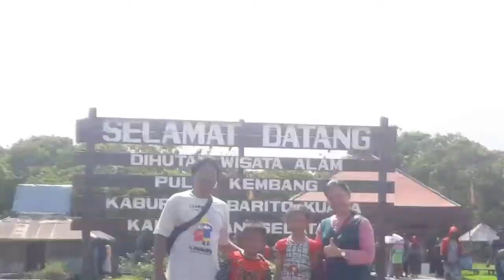Bonsai Sakura Mikro : Bongkar tehnik stek pasti hidup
Cobalah.

Sakura mikro atau Malpighia glabra ini merupakan salah satu jenis tanaman hias berbunga yang banyak ditanam sebagai tanaman Bonsai. Penyebutan sakura sudah sangat kuat di negara kita meskipun sebenarnya tanaman ini bukan dari jenis sakura atau Crepe Myrtle,tapi banyak yang menyebutnya sama.

Tanaman ini merupakan jenis tanaman dari anggota suku Malpighia yang berarti masih satu kerabat dengan Pohon Sianci dan Pohon Mirten. Dilihat dari ketiganya memiliki kesamaan bentuk bunga.

Sakura mikro ini sudah banyak berkembang di Indonesia,kita bisa membeli bibit tanaman ini di toko-toko tanaman hias. Memiliki ciri khas berdaun kecil,berbatang lentur dan berbunga. Sangat bagus untuk dijadikan sebagai bonsai berukuran kecil (mame).